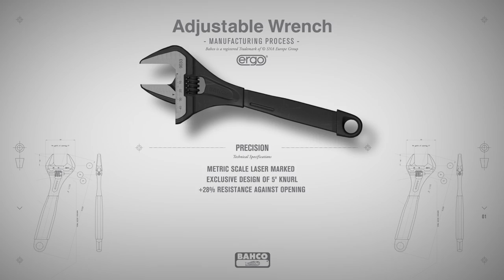Castle Productions | Productora Audiovisual Canarias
Reel de los trabajos gráficos realizados por la productora Castle Productions.

Producimos anuncios y reportajes en vídeo para todos los soportes. Equipos de creativos, productores, cámaras, modelos y editores orientados a la publicidad audiovisual.

10 años de servicio y más de 300 proyectos de marketing audiovisual para nuestros clientes